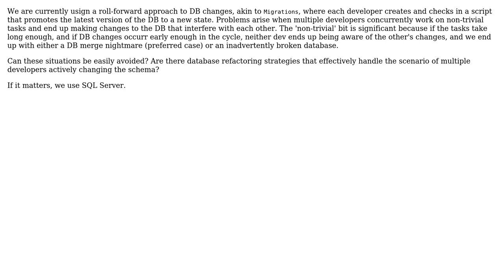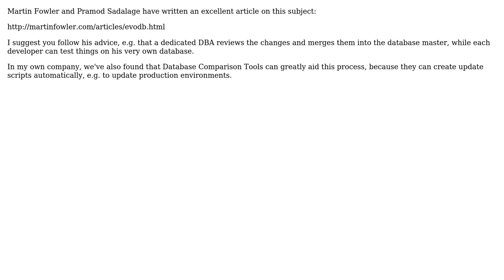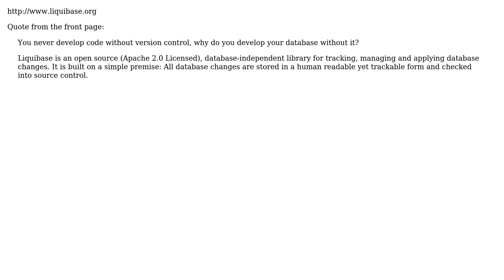Software Engineering: How best to handle database refactoring within a team? (5 Solutions!!)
Software Engineering: How best to handle database refactoring within a team?

With thanks & praise to God, and with thanks to the many people who have made this project possible! | Content (except music & images) licensed under CC BY-SA | Music | Images & others | With thanks to user zxq9 user Michael Teper user Michael Durrant user keppla user Falcon user bobah and the Stack Exchange Network Trademarks are property of their respective owners. You are responsible for your own actions.